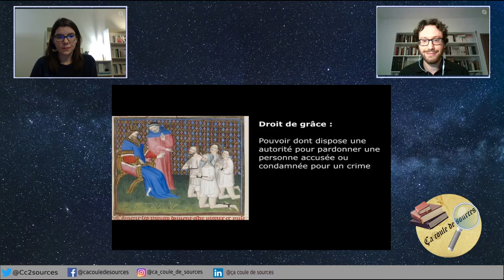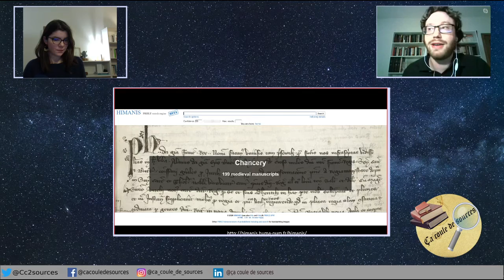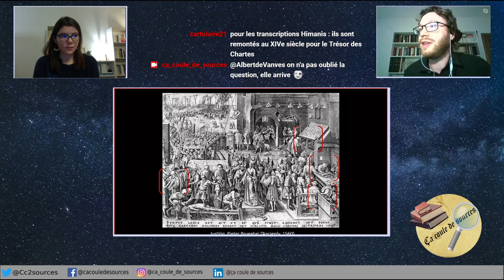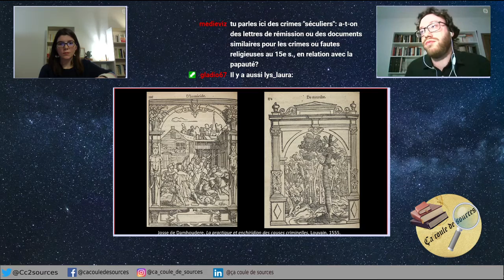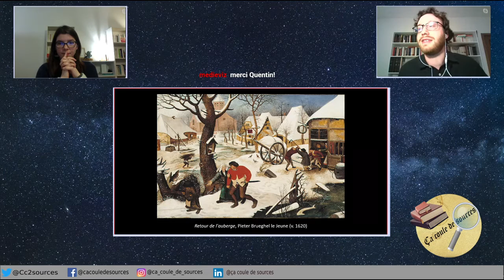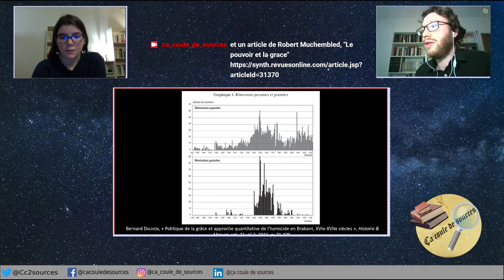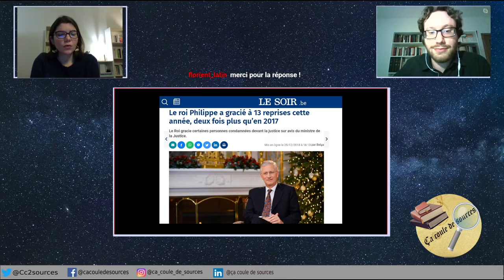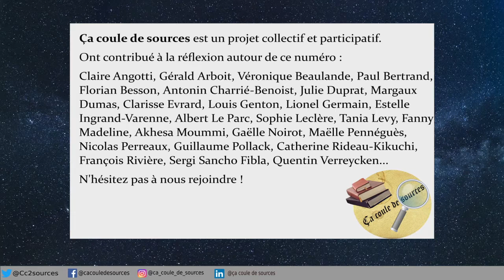S01.EP01 - Justice et pardon au Moyen Âge : les lettres de rémission avec Quentin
Les rois au Moyen Âge avaient le pouvoir de donner la mort... mais aussi le pouvoir de pardonner ! Et ce pouvoir leur confère une grande aura à la fin du Moyen Âge. A travers les sources qui témoignent de ces pardons, les lettres de rémission que les rois de France accordaient aux condamnés à mort, on découvre le visage de la société française du XVe siècle et aussi des outils dont les rois disposaient pour valoriser leur image et étendre leur autorité dans le royaume, pas seulement par la contrainte, mais aussi par la grâce.
Quentin Verreycken répond à toutes ces questions au micro de Sophie Leclère ! À la fin du Moyen Âge, il est courant pour les rois et les princes d’accorder des lettres de rémission afin de permettre à des criminels d’échapper à la rigueur de la justice. Dans ce premier numéro de Ça coule de sources, on vous présente ces documents fascinants et les histoires de violence, de passion et de pouvoir qu’ils racontent !